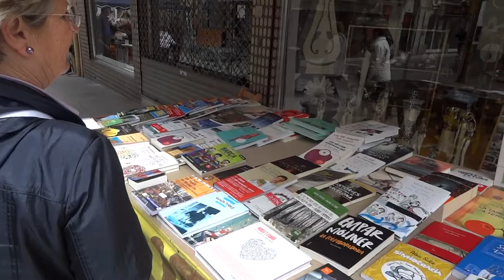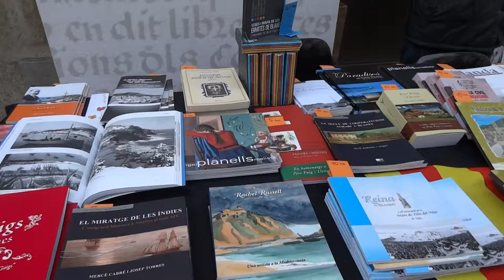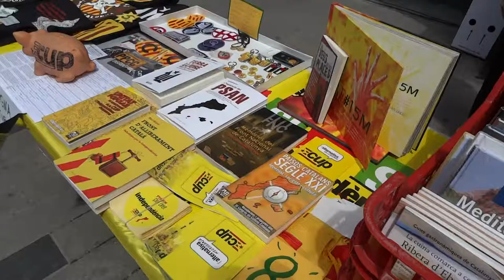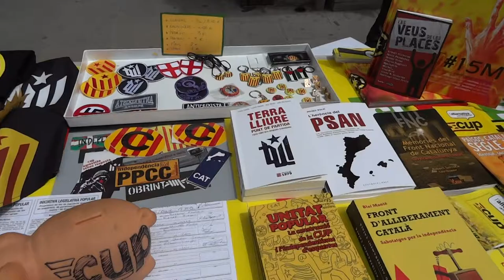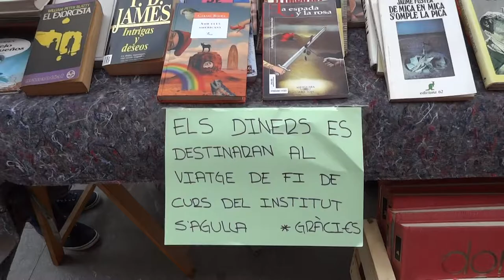Diada de Sant Jordi 2012 a Blanes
Vídeo realitzat per Blanesaldia.com, web informtiva sobre Blanes, la comarca de la Selva i les poblacions de l'Alt Maresme.

La Diada de Sant Jordi a Blanes és caracteritza per les parades que munten algun dels partits polítics implantats a la ciutat, les entitats esportives, centres docents i entitats sense ànim de lucre, com l'associació local que acull cada any a un grup de nens sahrauís.